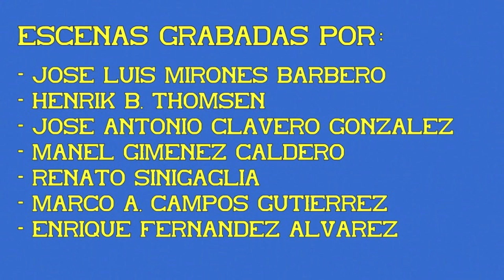Trenes de mercancías. Químicos. Tracción general. 01ª Parte.